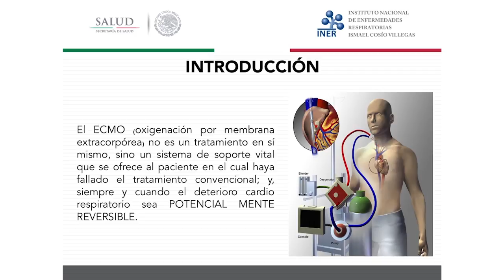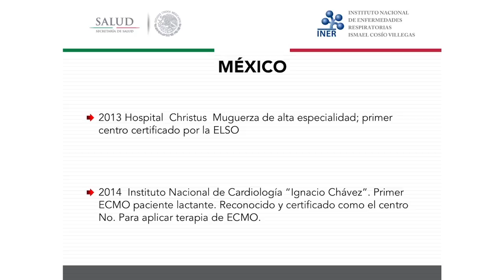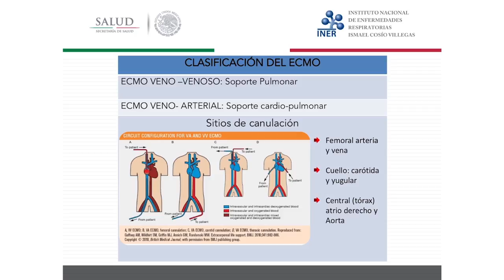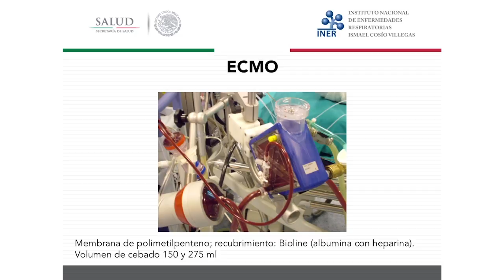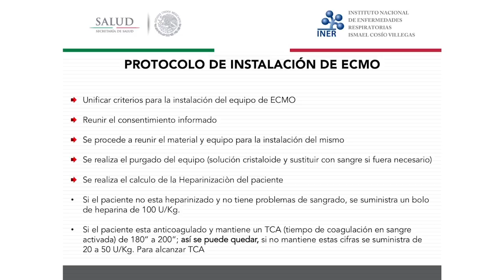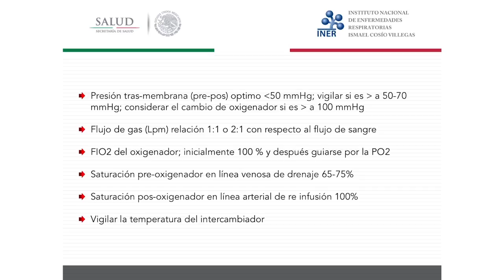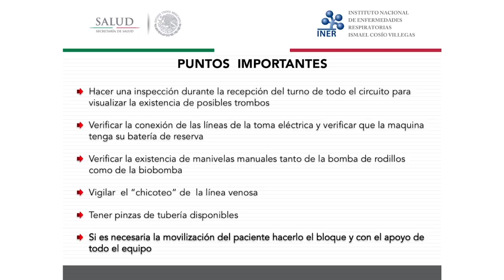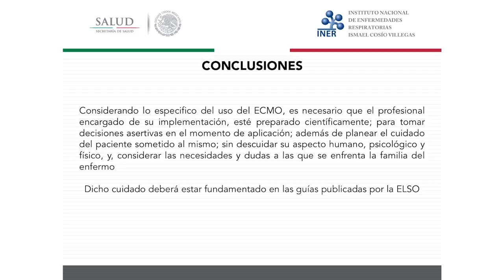Mtra. María Loreto Solís Suchil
Experiencias exitosas en el manejo del paciente adulto con apoyo de ECMO